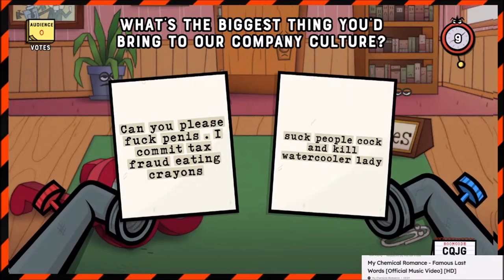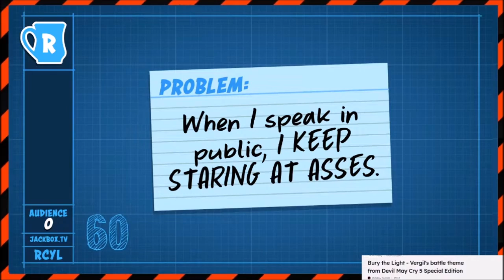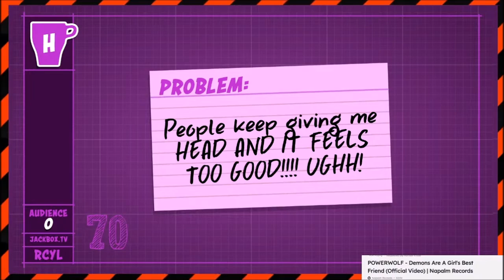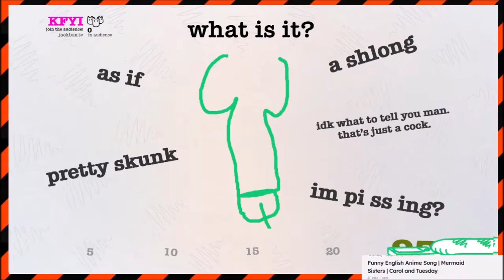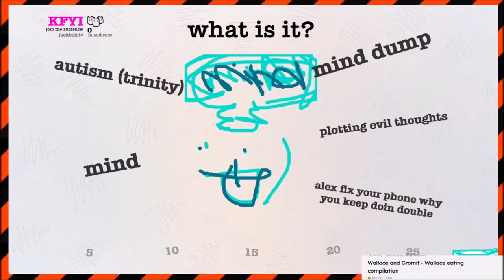Drunk Jackbox (Headphone Warning)